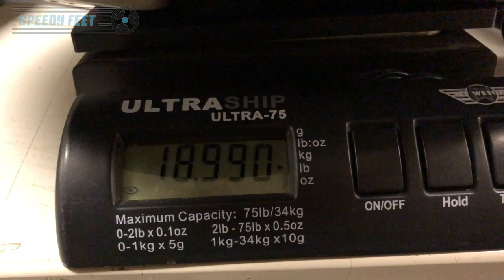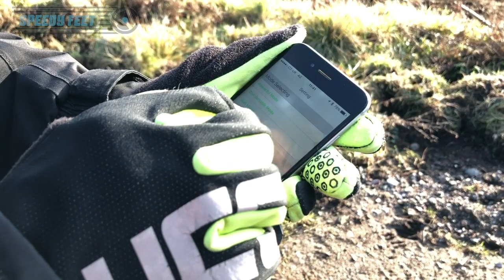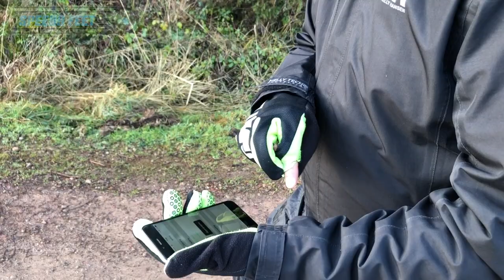Gotway Tesla - Full on Un-Boxing & Review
▶ For those that are not customers who find our resource on YouTube useful and wish to support in other ways aside from buying from us, we aim to keep increasing the number of videos and production quality by constantly upgrading the equipment, number of staff and more!